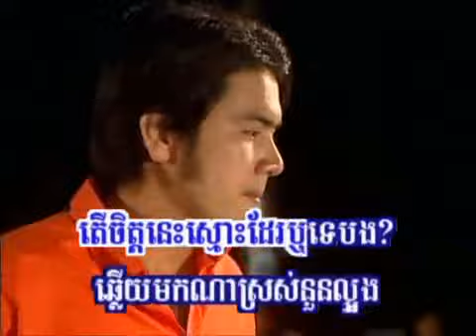Bros Chet Nung - Karaoke